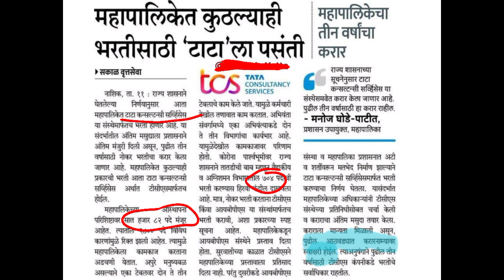मनपा भरती 2023 | अग्निशमन व वैद्यकीय विभाग मधे | zp bharti latest update | talathi bharti 2023